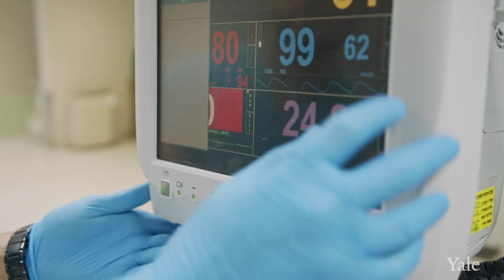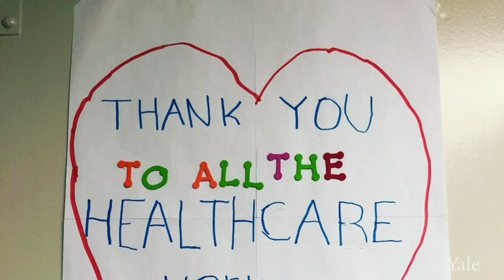A Coordinated Medical Response: Planning for COVID-19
Learn more about the Yale School of Medicine and Yale Medicine's response to COVID-19,

The onslaught of COVID-19 demanded a coordinated medical response unlike anything we've seen before. When the need for volunteers was dire, Yale doctors, nurses, and medical staff from across all departments answered the call to serve.